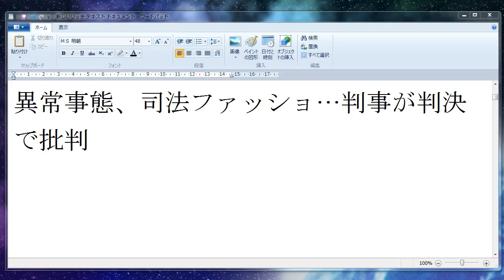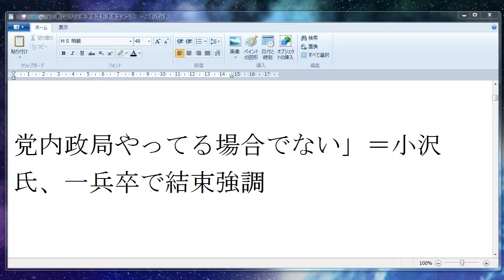2010年6月17日ヤフーアクセスランキング国内